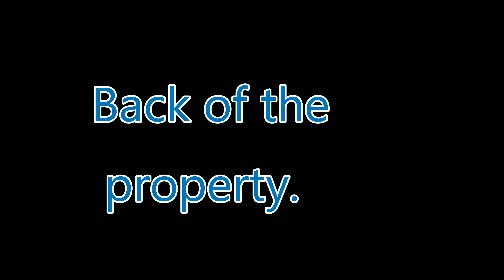Get your garden ready for spring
On Tumblr.com Mayhem-Country-Living
On Twitter.com/ Murray_Mayhem
On Pintrest.com/darron2173
On Facebook.com Country Living